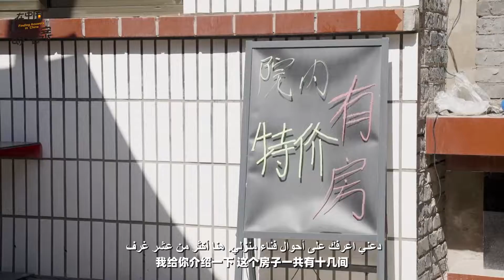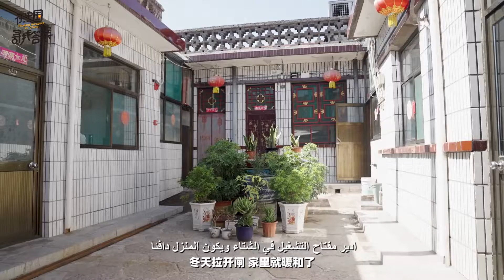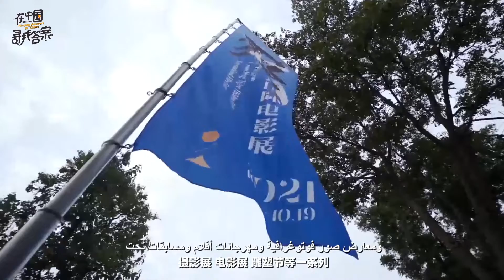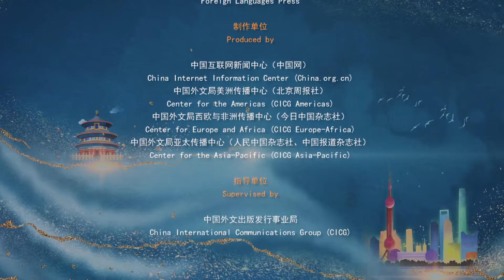Pingyao: How Does the Millennium Ancient City Maintain Its Vitality?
Located in Jinzhong, north China 's Shanxi Province, the ancient city of Pingyao was named a world heritage site by UNESCO in 1997. City walls and architectures in Pingyao are well-preserved just like they appeared in the Ming and Qing dynasties (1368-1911). Come with our host to discover how this is done!